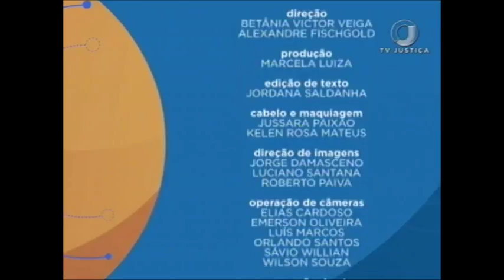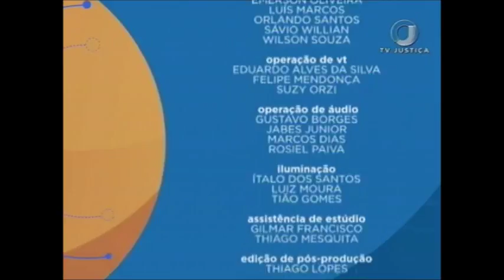Concurso público, (des)igualdade e transposição - Aula 3